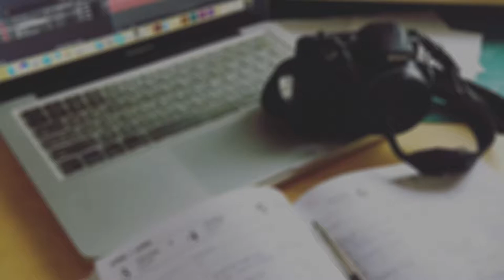CHICKEN TORMENTED ME (VLOG 17)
Links;